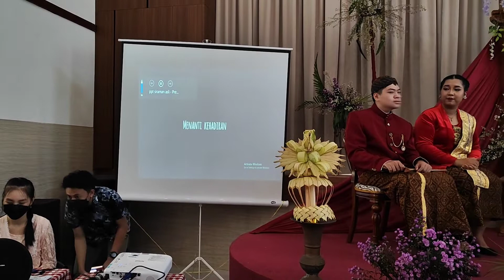UPRAK HIDANGAN KESEMPATAN KHUSUS, TATA HIDANG, JAWA - MITONI 7 BULANAN